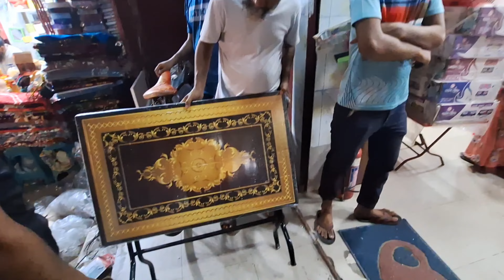ঈদের কেনাকাটা করতে গিয়ে দাদীর জন্য কি কিনলাম ?